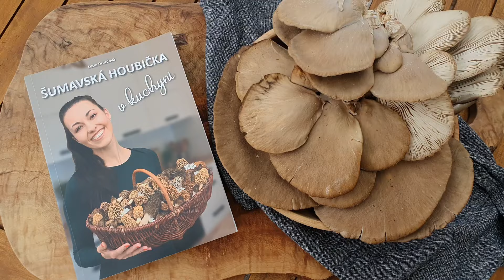Hlíva ústřičná recept - Falešná dršťková recept